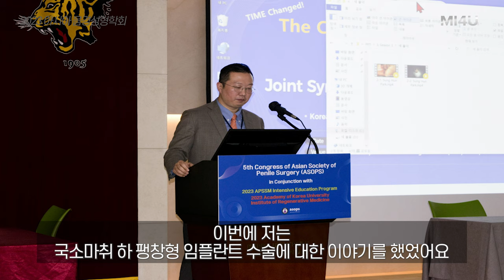[2023 ASOPS, 서울] 발기부전수술 팽창형임플란트 강연_제5회 아시아음경성형학회_세움비뇨기과 박성훈원장_팽창형보형물/세조각보형물삽입술/발기부전치료/발기부전임플란트보형물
[2023 ASOPS, 서울]
- Joint Symposium of 5th Congress of ASOPS (Asian Society of Penile Surgery, 아시아음경성형학회)
: 팽창형 임플란트 수술 강연